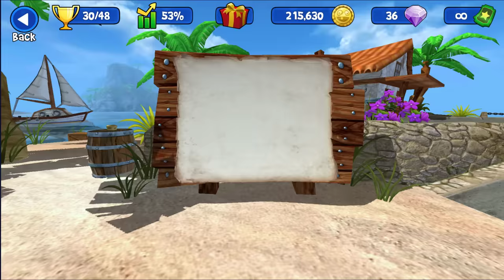Superhero Killawatt | Beach Buggy Racing 2014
Thank For Your Love & Support (Love You All )